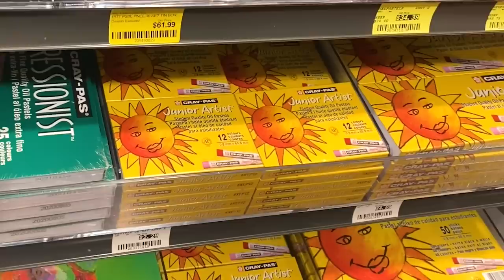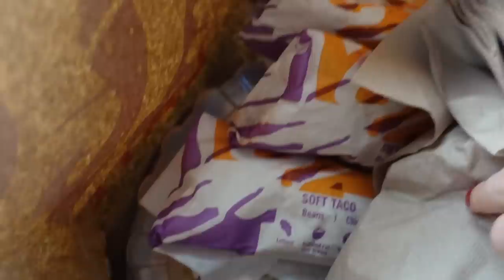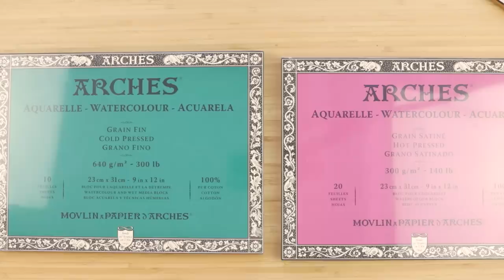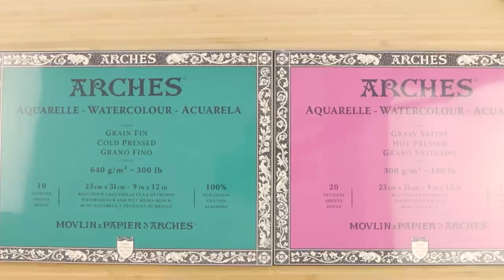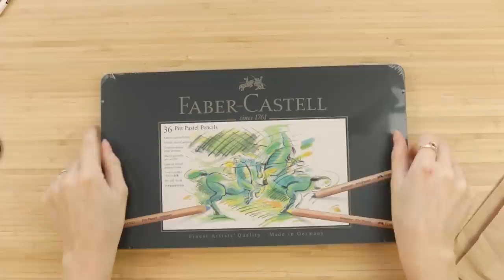A Giant Art Supply Haul & Adventure to an Art Store!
It's time for a giant art supply haul. It's the end of the year, and every winter I become an ~ExPeRiMeNtaL aRtiSt~ ... soooo let's go on an adventure! We'll go to an art store (Blick's), and possibly drive to some other places. :) After that, we can come home and I'll show you what we got! I'm saying WE because YOU and I will be experiencing these supplies through my videos in the coming year(s). I usually use acrylic and oil paints, but you may be surprised to see what I actually bought!